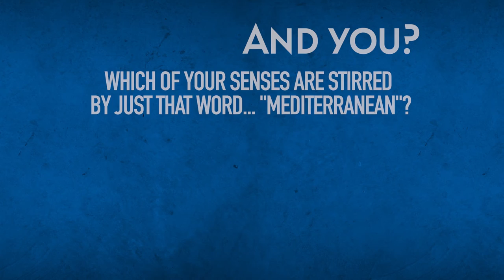Feel Mediterranean - MediterraneanDay 2022 - Antonio Tajani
Antonio Tajani, Deputy Prime Minister of Italy and Minister of Foreign Affairs